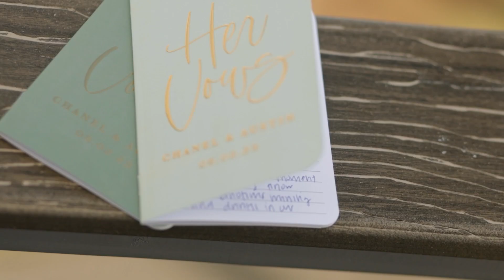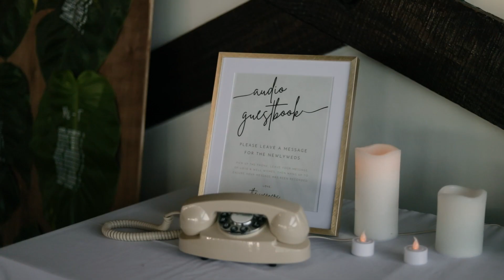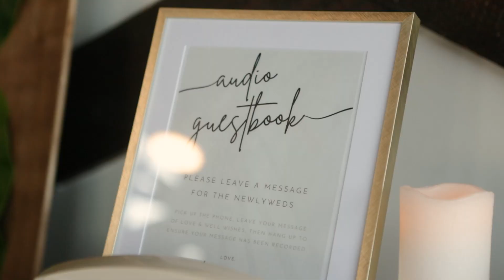"...you are an answer to my prayer" GORGEOUS Papa Kona wedding (HAWAII)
Chanel contacted me looking to capture her wedding well over 1 year in advance! At that point, I had just started my business. I was so early in my career as a wedding film maker. She saw my potential & trusted in me to capture her special day.

Chanel & Austin were the most adorable confident couple that I must've encountered. They had no shyness in from of the camera, which made their photos & capturing their day so much easier because of it.

If you would like to support me or purchase the equipment that I use, here are the links to these items!

Main camera
B camera
C camera
The only drone you need!
On camera mic
Best lav mics!
The perfect stabilizer/gimbal!
Best all around lens!

Are you interested in having your wedding day in paradise be captured something like this? Or even something different! We can work with what you personally want in your video & bring it to life! My wife & I offer a variety of both photography & videography packages for you to choose from. Email & inquire with us!

To get more vendor information on most of my recent weddings. Head to my instagram where I tag them & you can get in contact with them!

IG:  @paradiseislefilms // @nevaehjeanphoto